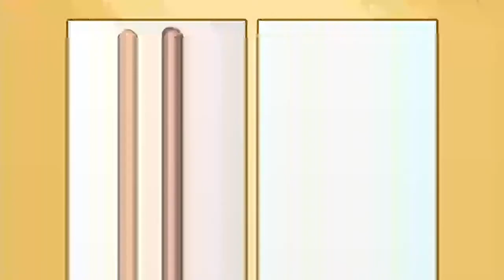Maati kahe kumbhar se| Madhuban khushboo deta hai | Sanjeevani Bhelande | Bhajan| Prarthana Sabha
🙏 Join us in this soul-stirring Prarthana Sabha where the talented singer Sanjeevani Bhelande invokes divine energies through her enchanting renditions of two timeless bhajans - "Maati Kahe Kumbhar Se (माटी कहे कुम्हार से)" and "Madhuban Khushboo Deta Hai (मधुबन खुशबू देता है)". 🎶

🌺 "Maati Kahe Kumbhar Se (माटी कहे कुम्हार से) " 🌺
This spiritually rich bhajan, beautifully sung by Sanjeevani Bhelande, explores the profound connection between the creator and the creation, reminding us of the eternal bond we share with the divine.

🍃 "Madhuban Khushboo Deta Hai (मधुबन खुशबू देता है)" 🍃
"Madhuban Khushboo Deta Hai," a classic devotional composition, is performed with heartfelt devotion by Sanjeevani Bhelande. This bhajan celebrates the divine fragrance that permeates the spiritual garden of our hearts.

🎤 About the Artist:
Sanjeevani Bhelande, a gifted vocalist renowned for her soulful renditions, brings these bhajans to life with her mesmerizing voice and deep spiritual resonance. Her music transcends boundaries, touching the hearts of listeners worldwide.

🙌 Join the Spiritual Journey:
Immerse yourself in the blissful atmosphere of devotion and spirituality. Let the divine melodies of "Maati Kahe Kumbhar Se (माटी कहे कुम्हार से)" and "Madhuban Khushboo Deta Hai (मधुबन खुशबू देता है)" elevate your soul and awaken your inner spirituality.